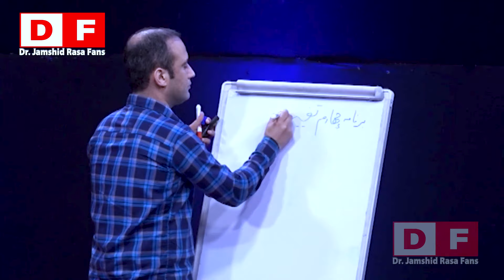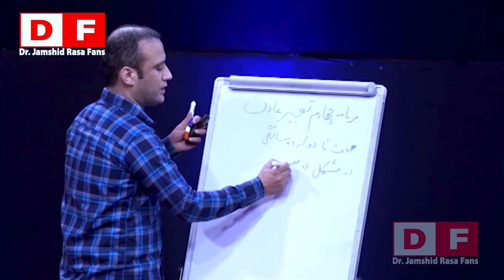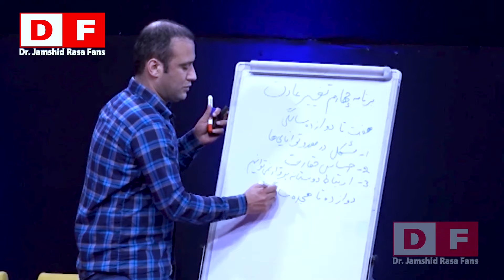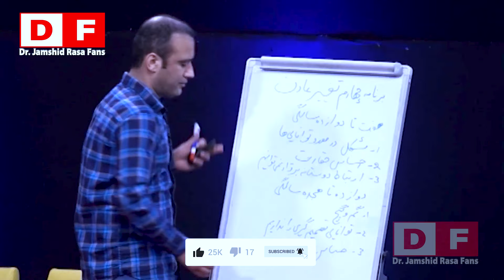سخنانی از جنس طلا و الماس ❗ | ای کاش همه مردم میتوانستند این سخنان را بشنوند